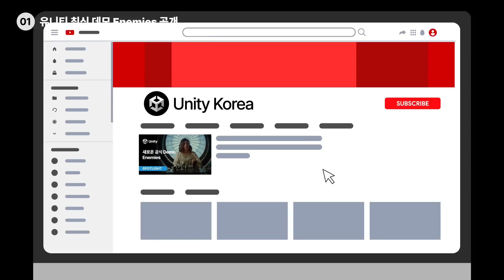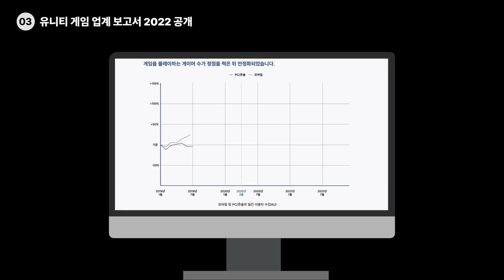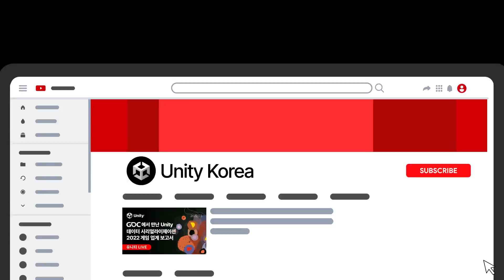유니티 하이라이트 4월 (2022.04)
🔹따뜻한 봄 날씨와 함께 돌아온 2022 유니티 하이라이트 4월🔹
영화보다 더 영화같은 최신 테크 데모 공개
전문 세션으로 가득찬 unitywave2022 의 온·오프라인 사전 참가 신청 소식까지!
변화되는 세상의 흐름에 맞춰 유니티와 함께 성장하는 4월을 보내보세요✨

🎥 헤어_시스템, 디지털_휴먼_툴세트 등 유니티의 최신 그래픽 기술이 모두 담긴 신규 테크
🌊 Unity 최신 기술과 업계별 적용 사례를 한 눈에 살펴볼 수 있는
📘 23만 명의 분석 데이터! 게임 업계 동향과 업계 성공 요인을 확인할 수 있는

유니티 코리아의 최신 소식을 누구보다 빠르게 만나보세요!